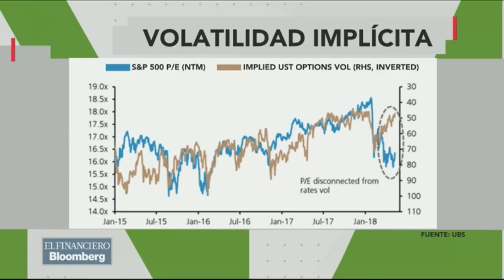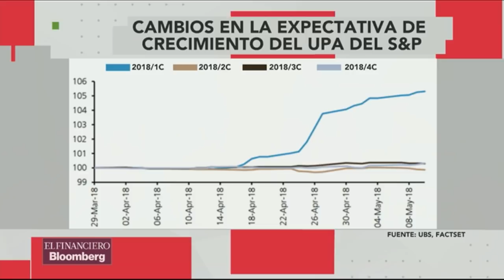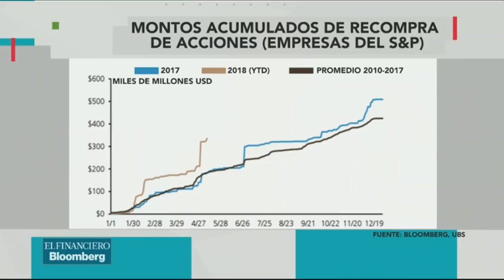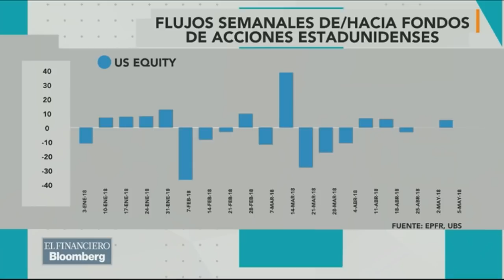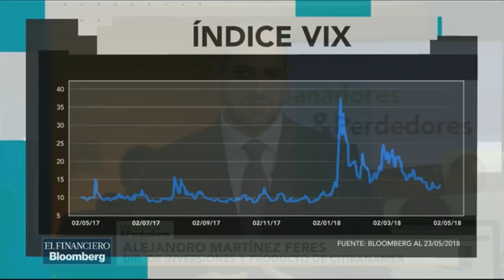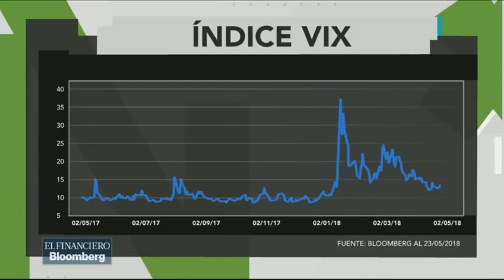¿Qué se puede esperar después de los reportes corporativos?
Pablo Ballesteros, socio en AGBC Wealth & Asset Management y Alejandro Martínez, Dir. de inversiones de Citibanamex, hablan sobre cómo superaron las empresas las utilidades esperadas por el consenso.